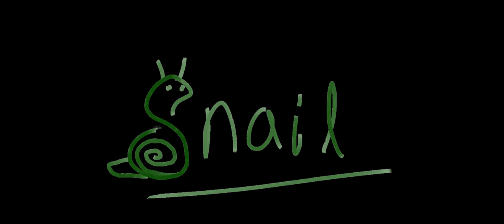Snail - Blender Animated Short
Snail - Blender Short

This is a little short film that I've bene working on. This is the first short production I've ever done so I hope you like it :)

I made it using Blender 3D